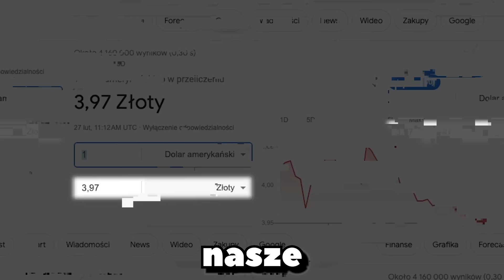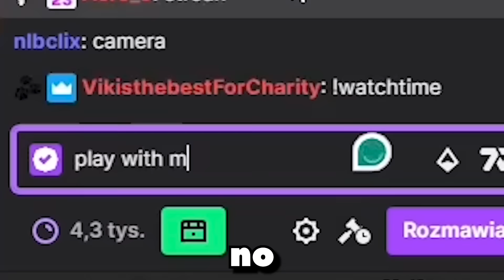ZAKŁAD z PRO STREAMEREM o 1.800 ZŁ w Fortnite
Setty założył się z AsianJeff o 1.800 zł o wygraną na mapie z trybu kreatywnego w fortnite live
🟢 Moja mapka SETTY FFA [DUO] - 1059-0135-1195